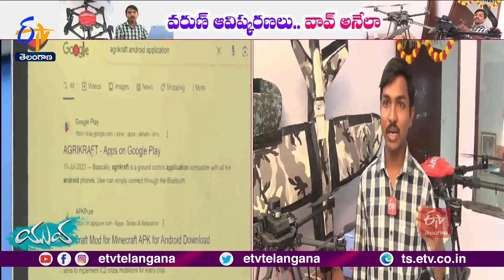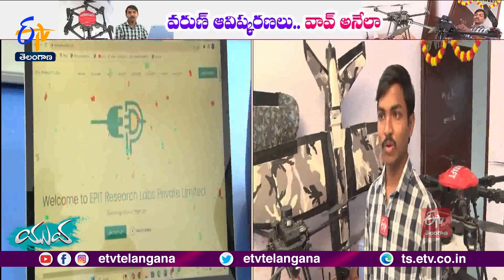18 Yr Old Varun Vadluri of Hyderabad | Founder of EPIT | Making Several Innovative Projects || Yuva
తలుచుకుంటే ఏదైనా సాధించవచ్చని రుజువు చేశాడు ఆ యువకుడు. విద్యార్థి దశ నుంచే వినూత్న ఆలోచనతో పోటీల్లో పాల్గొని అత్యుత్తమ ప్రాజెక్టులు రూపొందించి అందరిని మెప్పించేవాడు. ఆ ఆసక్తితోనే 18 ఏళ్లకే ఇన్నోవేటర్ గా ఎదిగాడు. సృజనాత్మకతకు ఆలోచనలను జోడించి దానికో కార్యరూపం ఇచ్చాడు. దీంతోపాటు మరో 8 మంది ఎంటెక్ పట్టభద్రులకు తన కంపెనీలో ఉపాధి కల్పిస్తున్నాడు..EPIT వ్యవస్థాపకుడు వరుణ్ వడ్లూరి.